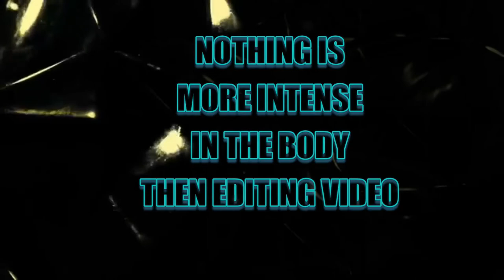( Top Shelf 25⚡️ )WHY feeling in opposite emotion , it is serving ?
In this video, you will realize the emotion that you have, serve a specific purpose to make your dreams come true. Beyond your comprehension!! Epic performance that occurs Feb 05 2020 performing in Val-David and st-Agathe-des-Monts. Enjoy, Get inspired now chicequilibrestyle!!